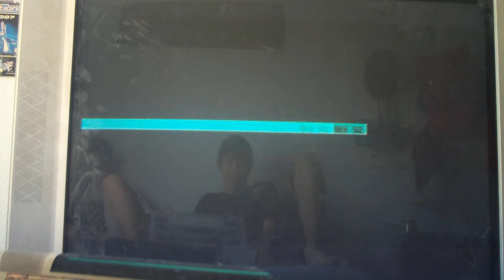Zone of the enders walkthrough part 3 WITH COMMENTARY- our first boss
Erik meets celvice and fights his first boss but fail.